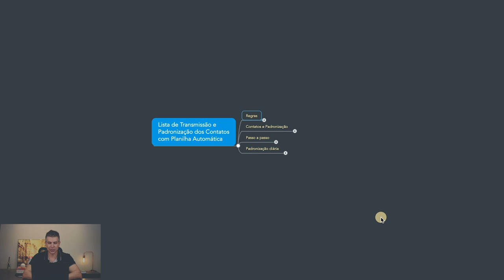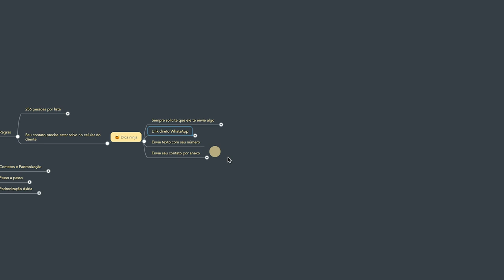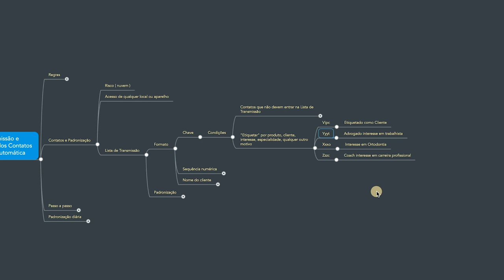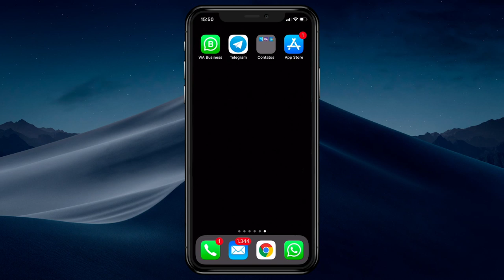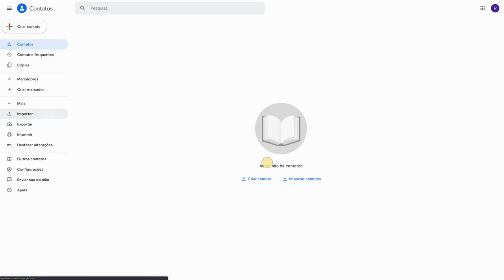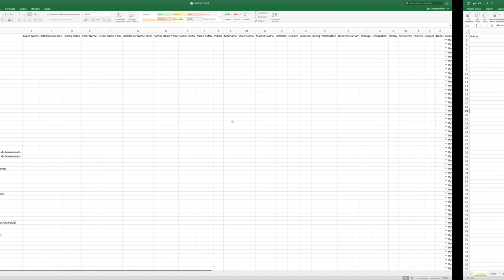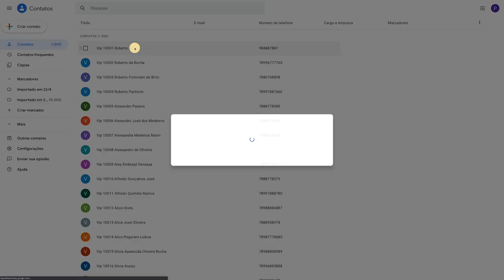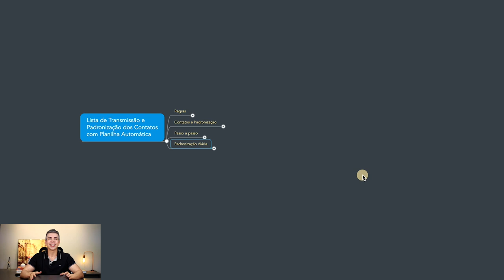LISTA DE TRANSMISSÃO WHATSAPP + PLANILHA AUTOMÁTICA